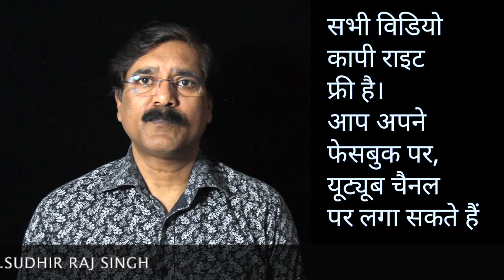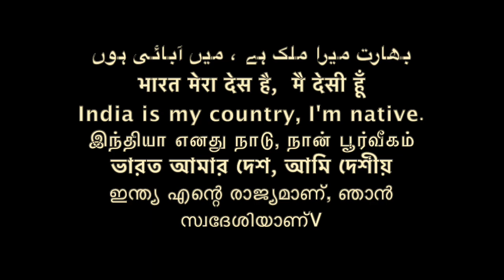नया बुद्धिस्ट या पुराना बुद्धिस्ट- तेरे को क्या लेना -देना /Sudhir Raj Singh/Pali